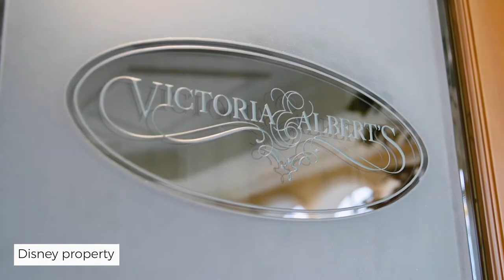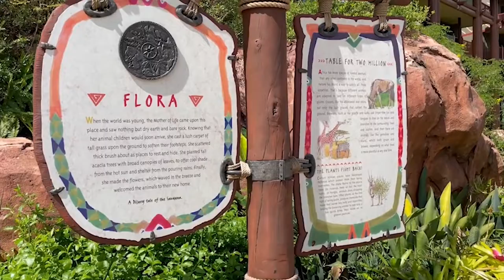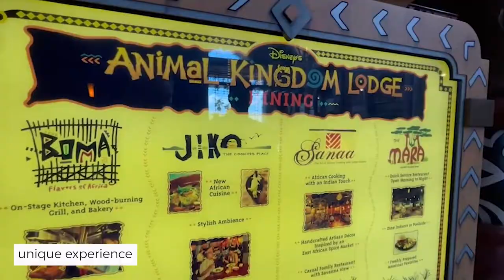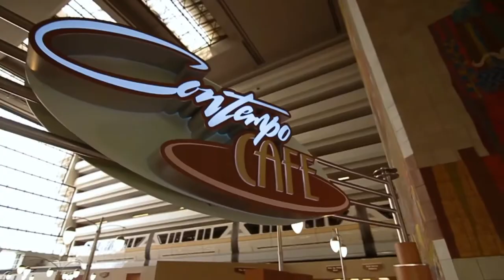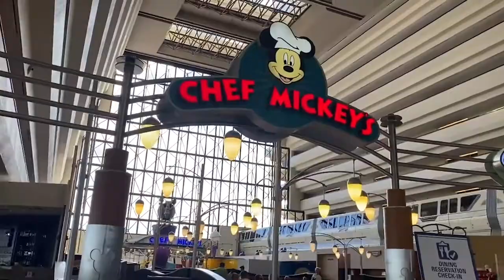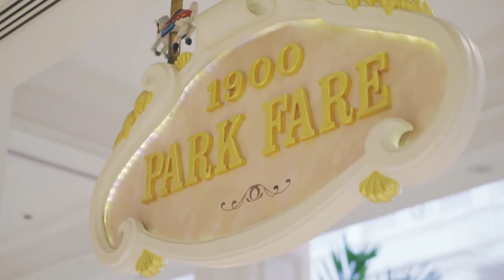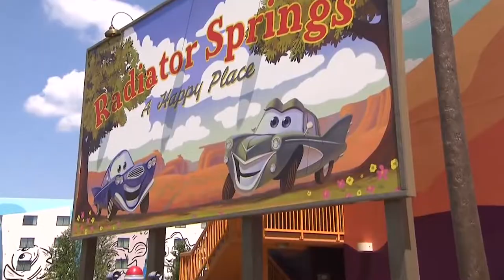Disney World Resorts 2022 - The Best Hotels in Disney World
The ideal family vacation destination in the United States is Disney World, the most enchanting location on Earth. But it's simple to become daunted by the options for picking the best Disney World hotels for your stay.

Choosing where to stay can feel like you've spent too much time on the spinning teacups in the Magic Kingdom, with more than 25 official Walt Disney World hotels and countless more within a few miles of the resort. But much like Cinderella's glass slipper, we're confident you can find the ideal fit, regardless of your spending limit or preferred fashions. With something for all age groups, whether you have a little child who is crazy about Cars, are a business traveler seeking to earn points, or want to get away into the wilderness, we've reduced it down to our faves on Disney property. As an added bonus, all these hotels and resorts give guests admission to all four Disney theme parks one hour early.
Welcome back to the channel. Let's start with today's video on The Best Disney hotels worldwide in 2021. Join us as we head on a magical journey exploring the best of the Walt Disney experience that Disney properties have to offer!